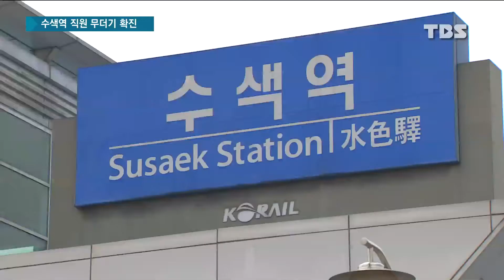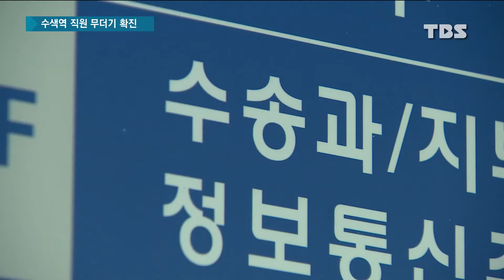서울 수색역 코레일 직원 무더기 확진…열차 16편 운행 중단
서울 수색역에서 직원 10명이 코로나19로 확진되는 바람에 일부 열차 운행이 열흘가량 중단됐습니다.

다행히 경의선 전철은 정상적으로 다니지만 승객들은 불안할 수밖에 없습니다.

이예진 기자가 취재했습니다.